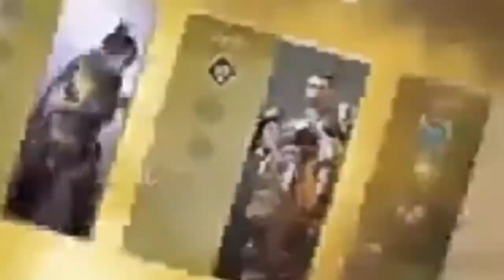EPS 58 MANUSIA KARMA BIKIN BINATANG INI JADI PENCIPTA EKOSISTEM BINATANG TERHEBAT TERKUAT SEUMURIDUP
the description : SEMOGA TERHIBUR GAESS DENGAN CANDAAN SAYA GAESS 😂😂😂 JANGAN LUPA TINGGALIN LIKE DAN KOMENTARNYA YAA GAES